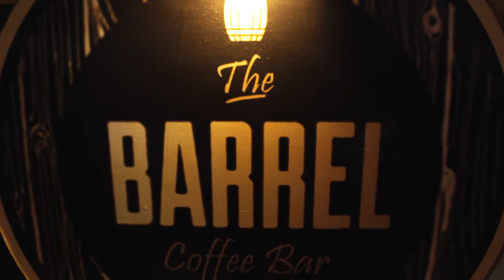The Barrel Bar & Grill, boudha kathmandu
The Barrel Bar & Grill was opened on Nov 10/2017 at Bouddha.The Barrel Restro  is driven with passion,the immense interest towards food and drinks.Our chef with his hard earned experience in Australia gives new taste and presentation to the food and the restaurant design gives out a completely different vibes.